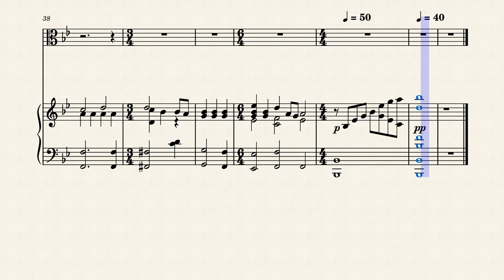Gabriel´s Oboe by Ennio Morricone, b flat major | piano accompaniment for viola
Gabriel´s Oboe by Ennio Morricone | piano accompaniment for viola

musescore